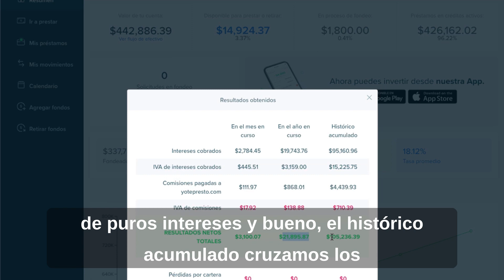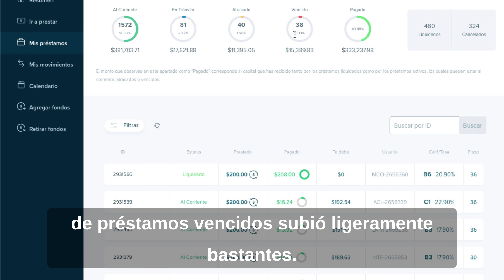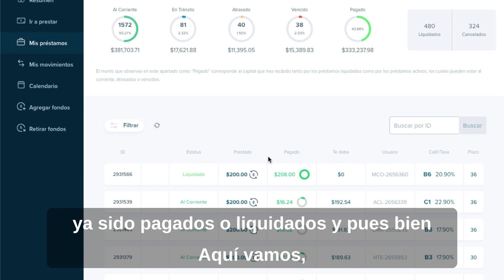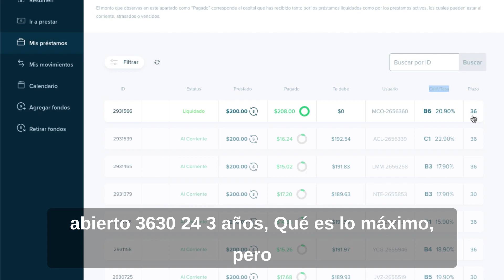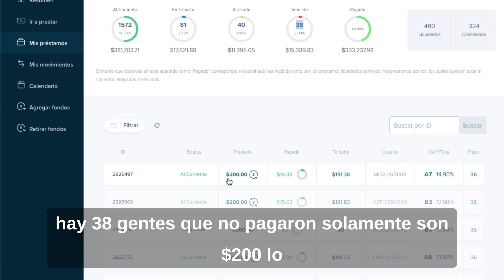Actualización YTP: ¡Nuestra cuenta alcanza los 442k pesos hoy!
Descubre cómo invertir en préstamos P2P puede potenciar tus finanzas y apoyar a otros emprendedores. Únete a la revolución Fintech, genera ingresos pasivos y contribuye al crecimiento de proyectos innovadores. ¡No esperes más, da el primer paso y conviértete en un inversor P2P exitoso! 💰🚀 InversiónP2P Emprendedores Fintech"

Yotepresto.com es una plataforma de préstamos entre personas P2P a tasas justas. Quieres Invertir? Utiliza el Código Referencia FRR-497924